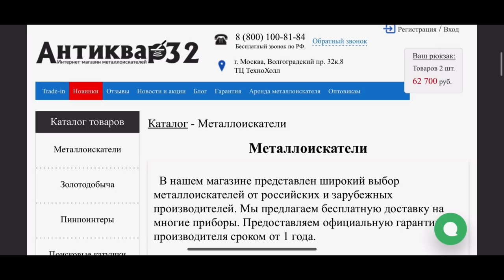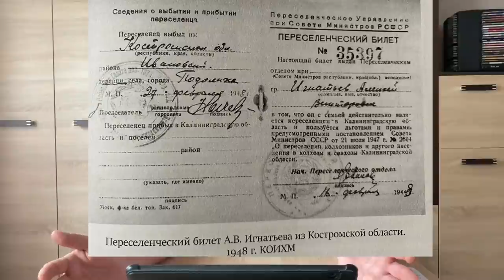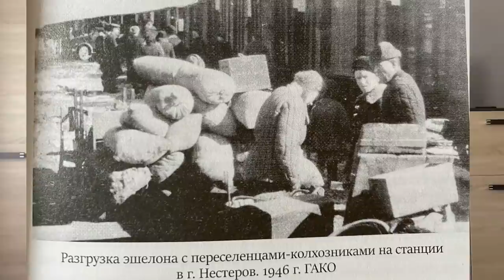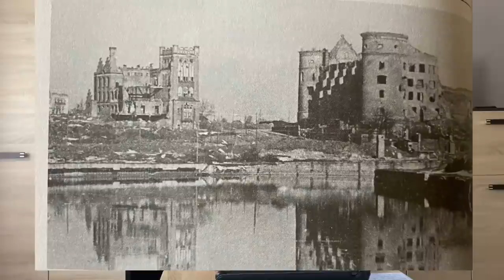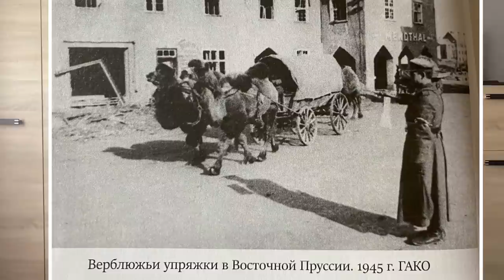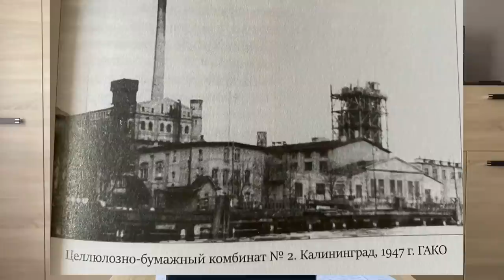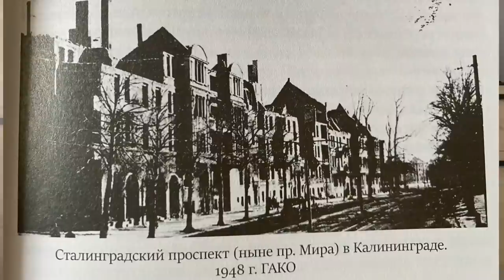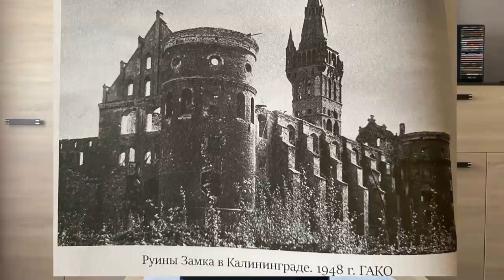ПЕРВЫЕ ПОСЛЕВОЕННЫЕ ГОДЫ. ВОСТОЧНАЯ ПРУССИЯ. КАЛИНИНГРАД. ИСТОРИИ ПРОФЕССОРА. КОП ПО ВОЙНЕ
ВЕРБОВКА. ПЕРЕЕЗД. ПОСЛЕВОЕННЫЙ БЫТ. ГОЛОД. СЕЛЬСКОЕ ХОЗЯЙСТВО. ПРОМЫШЛЕННОСТЬ. КЛАДОИСКАТЕЛЬСТВО. КОП ПО ВОЙНЕ. КОП ПО СТАРИНЕ. ПЕРВЫЕ ПЕРЕСЕЛЕНЦЫ. ВОСТОЧНАЯ ПРУССИЯ. ИСТОРИИ ПРОФЕССОРА.

01:51 - Вступление / Introduction
05:55 - Вербовка / Recruitment
13:45 - Требования к переселенцам / Requirements for immigrants
17:05 - Переезд / Moving
27:14 - Первые впечатления / First impressions
31:04 - Быт / Everyday life
42:27 - Медицина / Medicine
44:42 - Продовольствие / Food
51:09 - Голод / Hunger
59:11 - Сельское хозяйство / Agriculture
1:03:44 - Обратничество / Reflexiveness
1:06:01 - Промышленность / Industry
1:08:18 - Кладоискательство / Treasure hunt

коп
коп 2019
коп 2020
коп монет
коп по войне 2019
ww2
metal detecting
metal detecting ww2
xp orx
xp orx x35
military archeology
mauser
война
вов
раскопки
военная археология
циммербуде
коп в лесу
находки военные
эхо войны
хабар
рыболов-копатель 039